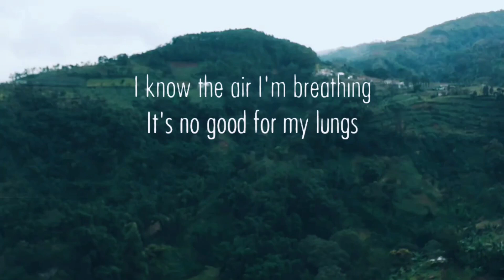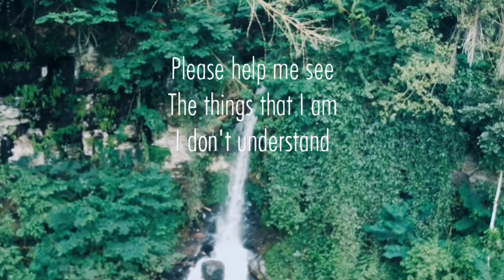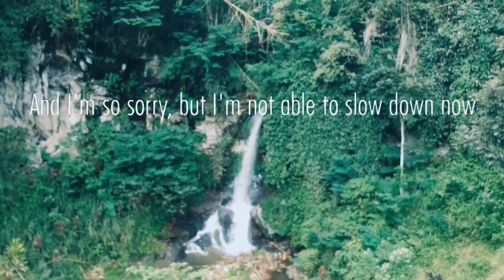Jim Yosef & Shiah Maisel - Slow Down